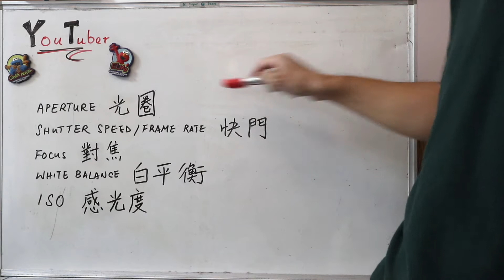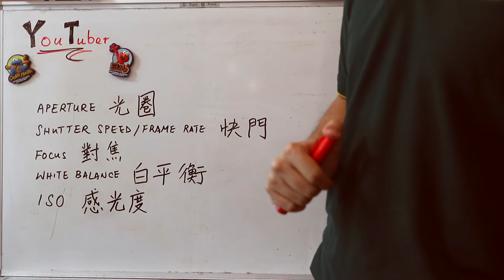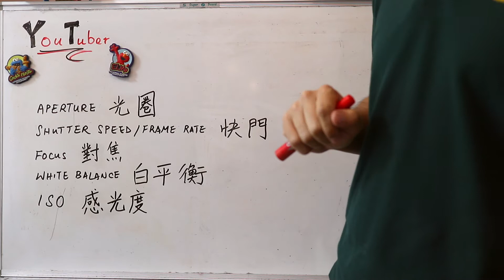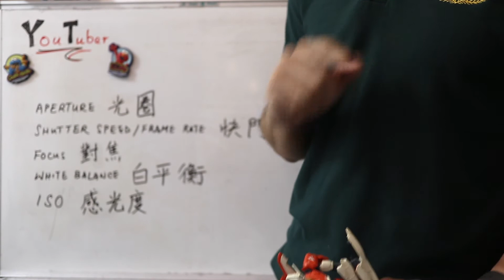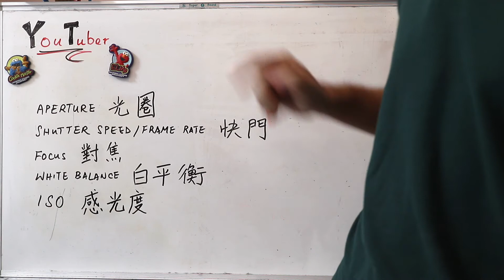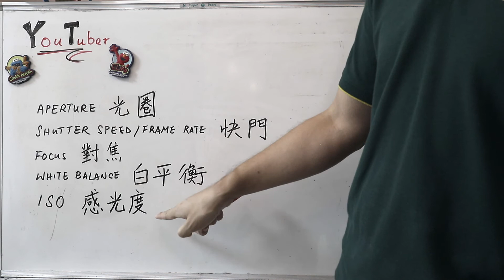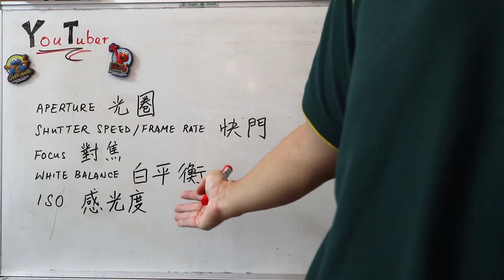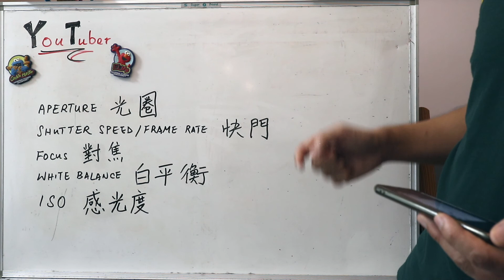齊齊做【教學 YouTuber】系列 ❷ - 相機設定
呢條片會教你如何設定
1) Aperture 光圈
2) Shutter Speed 快門
3) 對焦 Focus
4) White Balance 白平衡
5) ISO 感光度

若果有興趣看些得意的狗仔相片，又或者想知道我拍片的原因，可以瀏覽我的 Facebook page『補習都可以免費』

想重溫中一、中二或中三數學其中一課？ 可在以下的 Playlists「清單」裡尋找：

Credits:
Photo by Mark Zamora on Unsplash
Photo by Fredrik Öhlander on Unsplash
Photo by Rene Vincit on Unsplash
Photo by Erick Lee Hodge on Unsplash
Photo by Connie Kwan on Unsplash